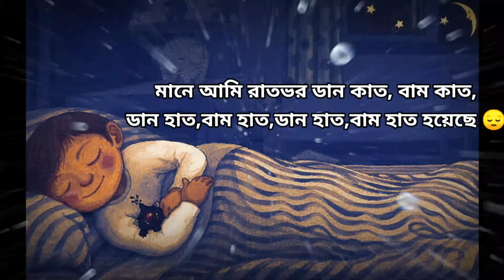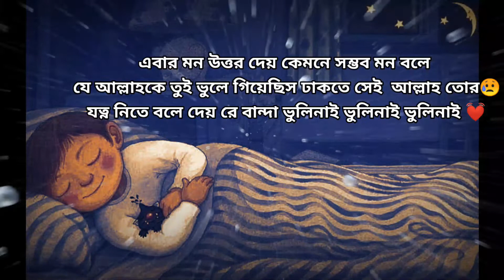sayed mokarram bari WhatsApp stutue🥀😔 || emotional WhatsApp status 🥀 || Waz